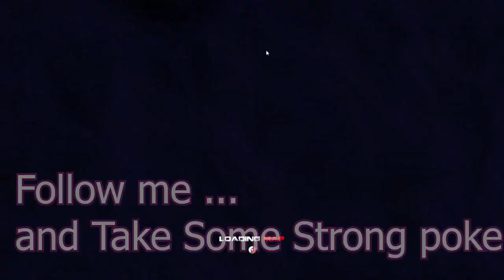New Summer Quest Are Here Pokemon Revolution onlone || ProToxinKnight